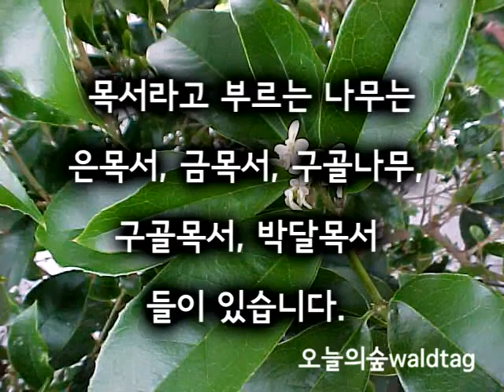은 목서 오늘의숲